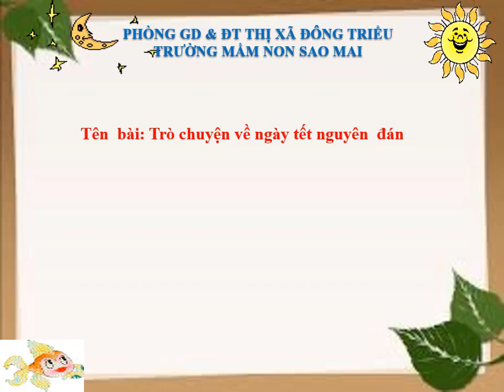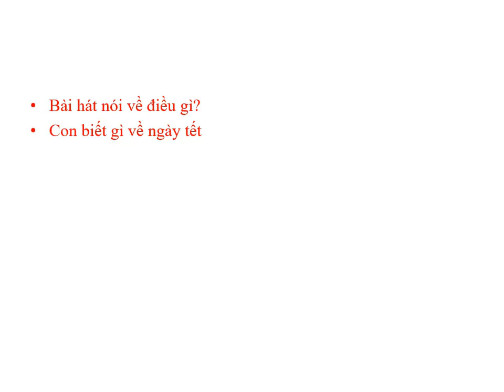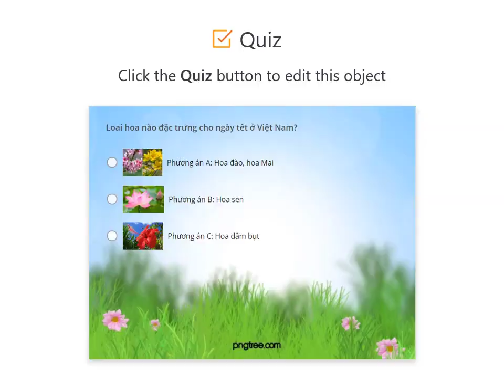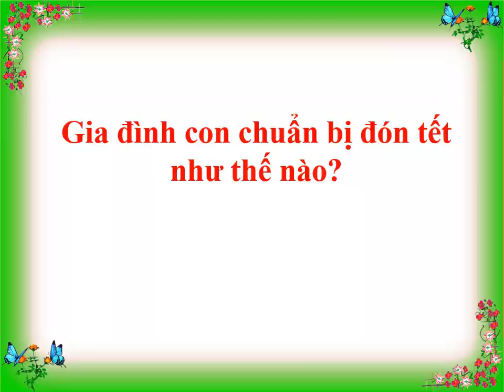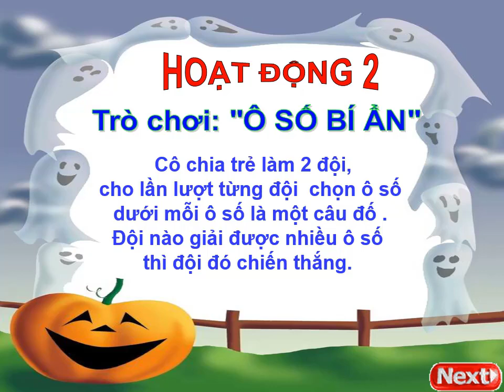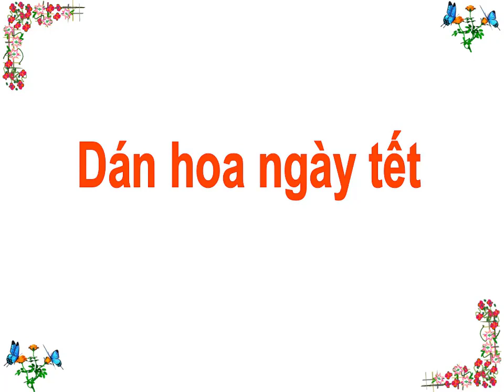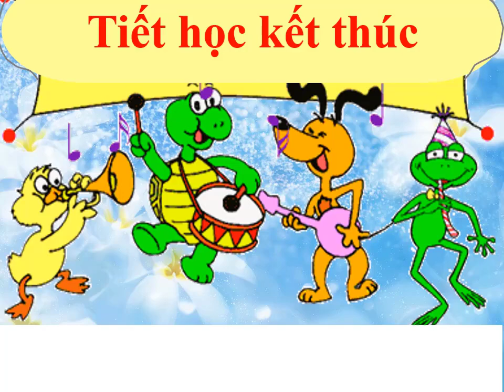TIẾT DẠY ONLINE- TRÒ CHUYỆN VỀ TẾT NGUYÊN ĐÁN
NHÓM GV - MN SAO MAI - ĐÔNG TRIỀU - QUẢNG NINH